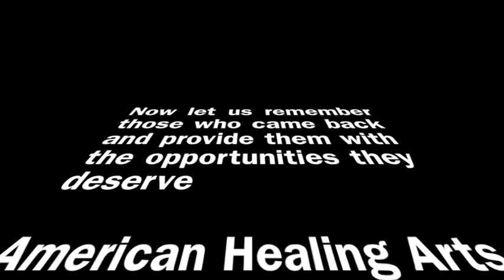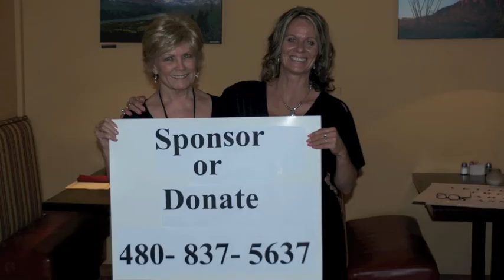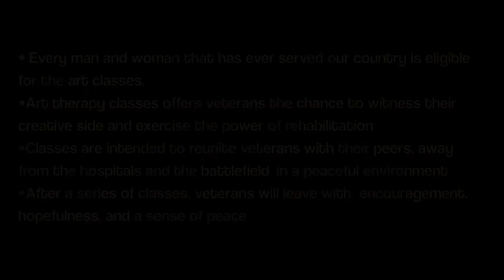AHAF Charity Video.m4v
American Healing Arts Foundation.  Art Classes for Our Veterans.